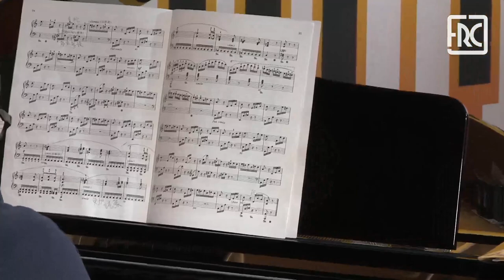2022.03.25 - A Night with Piano at the Gallery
Open Event – Elite Association

The piano evenings on Friday, co-organized by the Rui Cunha Foundation and by Elite – Association for Musical Creativity and Culture, has returned another season on a twice a month presence.

In 2022 the FRC Gallery continues to hold this popular event dedicated to music, giving children of all ages the opportunity to share their talent and to gain experience by performing in public.

The sessions are led by well-known presenter Livia Chau, who shares the stage with Anson Lai and Karen Lam.